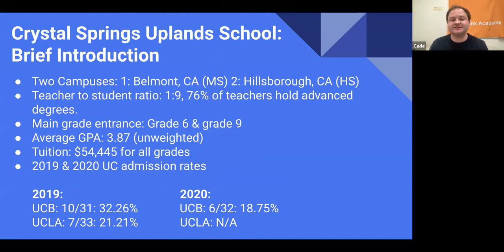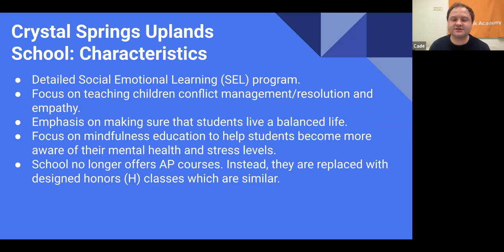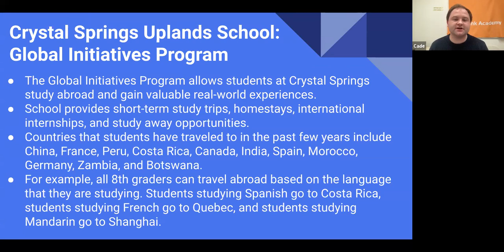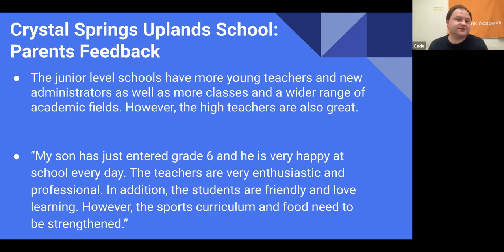[Think Academy] Crystal Springs Uplands School - Information Deep Dive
In this segment from our webinar on the top private schools in the Bay Area, we cover the basic information, key characteristics, as well as feedback from parents regarding Crystal Springs Uplands School.

Sign up for our upcoming free webinar on the best extracurriculars for Bay Area elementary students! (November 17th at 6:00pm Pacific Standard Time)